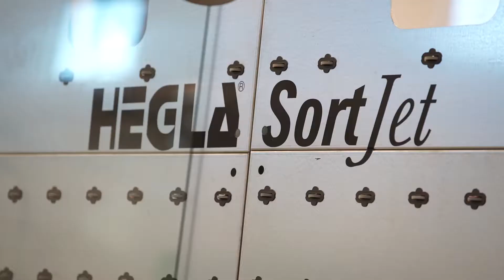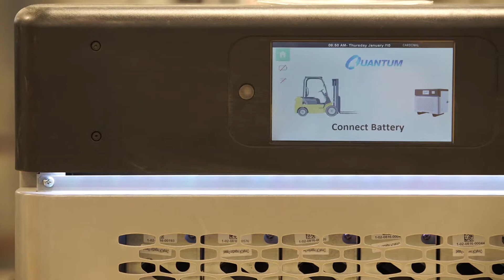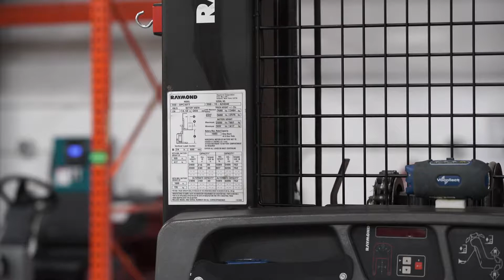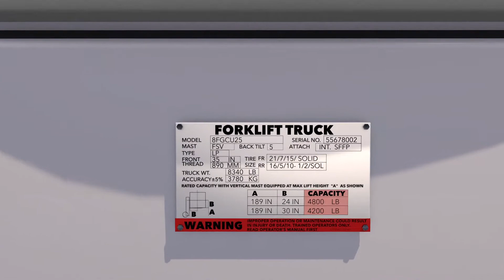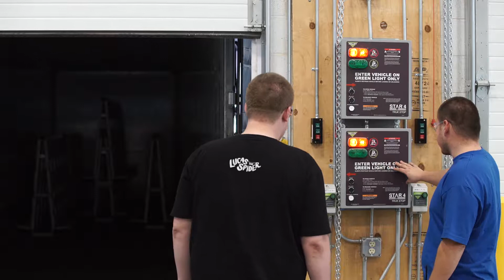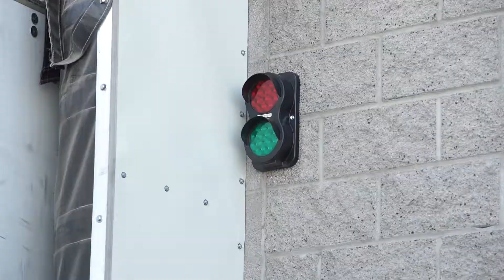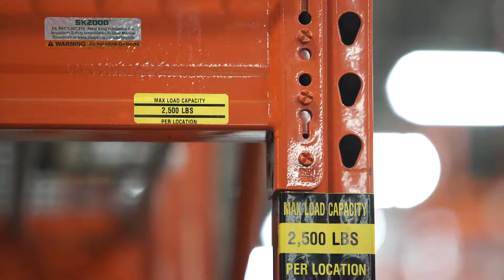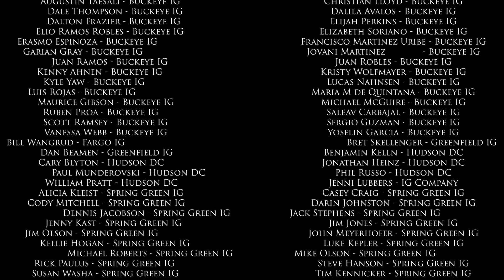Cardinal PIT SPANISH 01